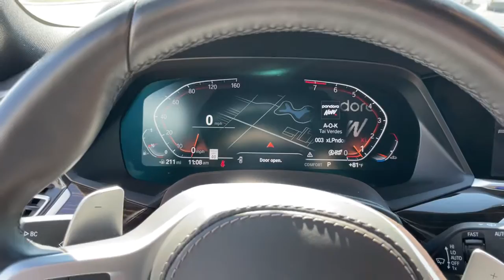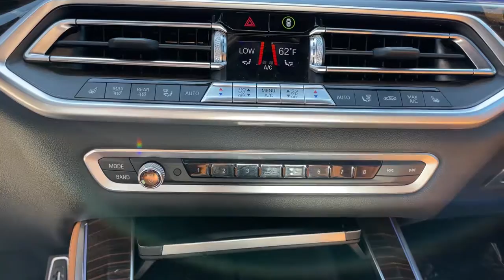2019 BMW X5 Schaumburg, Barrington, Arlington Heights, Hoffman Estates, St. Charles, IL N10405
Mineral White Metallic  2019 BMW X5 available in Schaumburg, Illinois at Patrick BMW. Servicing the  Barrington, Arlington Heights, Hoffman Estates, St. Charles, IL area.

Patrick BMW
700 E Golf Rd.

Every BMW Certified Pre-Owned: Covers you for 1 year, unlimited miles after the expiration of the 4-yr/50,000 mile New Vehicle Limited Warranty (Valid only in the U.S.A. Including Puerto Rico) for a total of 5 years/unlimited miles. BMW Roadside Assistance is included. Comes with FREE Carfax History Report, service history optional warranty, maintenance protection add-ons tailored to your needs. Low APR Finance Rates Available. Call for details. Full Service BMW CPO Maintenance Performed. Cognac w/Vernasca Leather Upholstery, 4-Zone Automatic Climate Control, Adaptive M Suspension, Aerodynamic Kit, Ambient Lighting, Apple CarPlay, Auto 'tilt-away' Steering Wheel, Auto High-beam Headlights, Auto-Dimming Door Mirrors, Auto-Dimming Rear-View Mirror, Backup Camera, Brake assist, Comfort Access Keyless Entry, Electronic Stability Control, Emergency communication system: BMW Assist eCall, Enhanced USB Bluetooth, Exterior Parking Camera Rear, Fully Automatic Headlights, Gesture Control, Glass Controls, Harman/Kardon Surround Sound System, Head-Up Display, Heated Door Mirrors, Heated Front Seats w/Armrests Steering Wheel, High-Gloss Shadowline Roof Rails, Leather Seats, M Sport Package, M Sport Package (337), M Steering Wheel, Navigation System, Navigation System, Parking Assistance Package, Parking Assistant Plus, Power Moonroof, Power Seats, Premium Package 2, Rain Sensing Wipers, Rear-View Camera, Remote Keyless Entry, Security system, Shadowline Exterior Trim, SiriusXM Satellite Radio w/1 Year All Access, Steering Wheel Memory, Steering Wheel Mounted Audio Controls, Sunroof/Moonroof, Surround View w/3D View, Turn signal indicator mirrors, Vernasca Leather Upholstery, Wheels: 20' x 9' M Star-Spoke Bi-Color, WiFi Hotspot, Wireless Charging, Without Lines Designation Outside. What do you get when shopping for a certified pre-owned BMW? -Special APR Rates on BMW Certified Pre-Owned -Transparent true car pricing -Flexible payment options -Ability to shop test drive from home, work or on the road -5 easy online buying steps with Patrick Direct or simply call -Online trade-in evaluations -Consulting instead of selling -Friendly, professional trained BMW staff Continue your journey after you purchase. It's a Patrick thing! Additional offerings at Patrick BMW -BMW trained service advisors service technicians anytime you need service. -Upgrade, Trade-In or Sell Your Car back to us with the Patrick Exchange. -Patrick Auto Body BMW Certified Collision Repair in Schaumburg Naperville, IL. -Personal shopping with a Patrick BMW Client Advisor. Let them know what you're looking for they'll find it for you. Find Patrick BMW, a BMW new used car dealership near you in Schaumburg 1 mile west of Woodfield Mall, 30 miles west of Chicago, 25 miles northwest of Oak Park, IL. Or 37 miles northeast of downtown Naperville Illinois. Taking Care of You Every Day, That's the Patrick promise! We do our best to be as accurate as possible with our listings descriptions. We do ask that you verify equipment, mileage, pricing with a client advisor prior to purchasing. Pricing is subject to change without notice. .